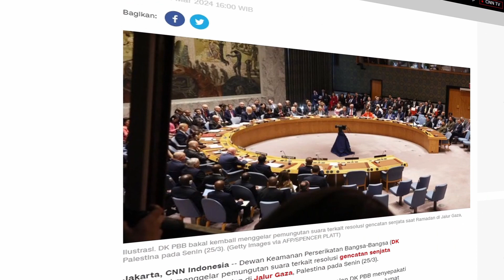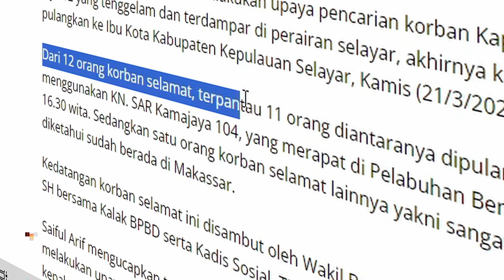WNI Korban Perdagangan Manusia di Myanmar Berharap Segera Di selamatkan!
Yulia, keluarga korban Tindak Pidana Perdagangan Orang (TPPO), berorasi di Aksi Kamisan pada Kamis, 21 Maret 2024 di depan Gedung Sate. Ia menumpahkan kesaksian tentang saudara kandungnya, Wildan, yang menjadi korban perdagangan manusia di Myanmar. Belum ada kabar terbaru tentang kondisinya.

Aksi Kamisan yang bertajuk "Perbudakan Modern dan HAM yang Terjerat" itu juga dihadiri oleh dua korban TPPO Myanmar yang "selamat" pulang ke Tanah Air. Masih ada ratusan bahkan ribuan warga Indonesia lain yang terjebak di Myanmar. Belum ada data resmi yang dapat menjadi acuan akurat. Mereka dipaksa bekerja dalam bisnis penipuan online (scamming online), menerima hukuman fisik ala militer, menjalani waktu kerja yang berlebihan, dan mempertaruhkan nyawa mereka.

Ruang gerak mereka pun tak leluasa. Mereka hanya diberi sedikit waktu untuk menggunakan handphone. Militer bersenjata 24 jam menjaga kawasan-kawasan tempat perusahaan penipuan online skala internasional itu beroperasi. Diduga kelompok aparat militer membekingi dan menjaga seluruh operasi.

Yang paling terbaru, 24 Maret, kelompok kriminal terorganisir yang beroperasi di perbatasan Myanmar-Thailand mengancam akan membunuh lima korban dari Indonesia. Hingga video ditayangkan belum ada kabar terbaru tentang kondisi korban.

Like & Follow Facebook :
Lttv Selayar

lttv_selayar